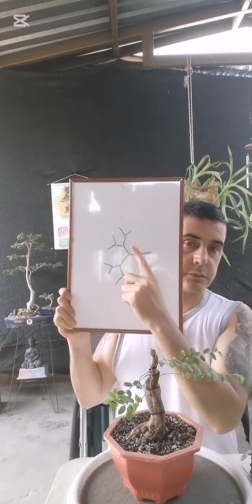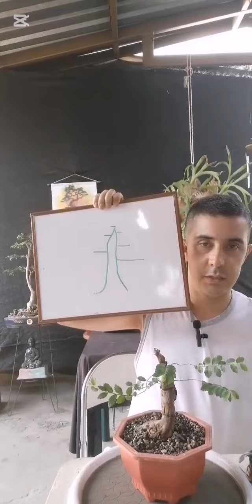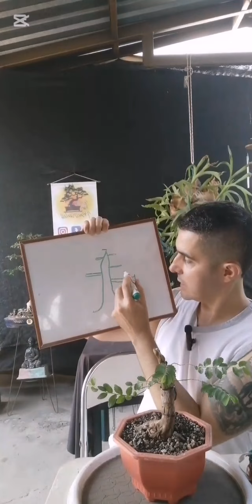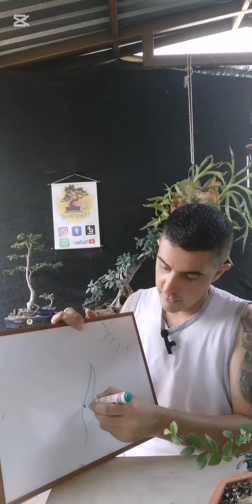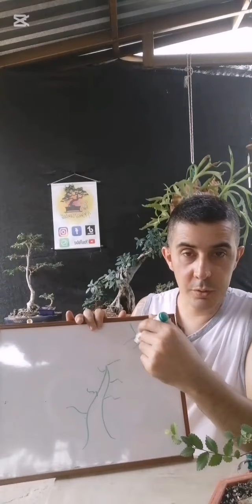Bonsai para principiantes aprende a hacer un Bonsai tanuki